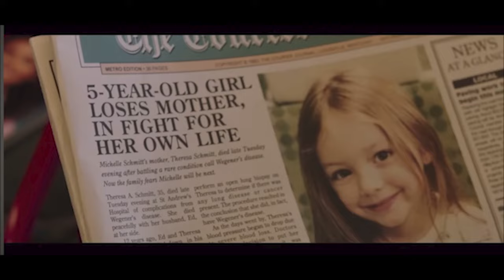Dave Matthews Found The Inspiring True Story Behind Ordinary Angels Movie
Reacher's Alan Ritchson and Hilary Swank star in the remarkable true story of a struggling alcoholic who helped save a young child, and her family who were drowning in medical debts in Ordinary Angels. Producer Kevin Downes chats with us about how the inspiring story came to be with musician Dave Matthews starting the journey to get the movie made.

Ordinary Angels is now playing in movie theaters.

Synopsis
Based on a remarkable true story, ORDINARY ANGELS centers on Sharon (Hilary Swank), a fierce but struggling hairdresser in small-town Kentucky who discovers a renewed sense of purpose when she meets Ed (Alan Ritchson), a widower working hard to make ends meet for his two daughters. With his youngest daughter waiting for a liver transplant, Sharon sets her mind to helping the family and will move mountains to do it.
Starring two-time Academy Award® winner Hilary Swank and “Reacher” star Alan Ritchson, Ordinary Angels is directed by Jon Gunn, written by Meg Tilly and Kelly Fremon Craig, directed by Jon Gunn, and produced by Kingdom Story Company’s Kevin Downes, Jon Erwin, and Andrew Erwin, along with Stampede Ventures’ Jon Berg, Roy Lee, ATO Pictures’ Dave Matthews, Green Hummingbird Entertainment’s David Beal and Sarah Johnson, and Jonathan Dorfman.